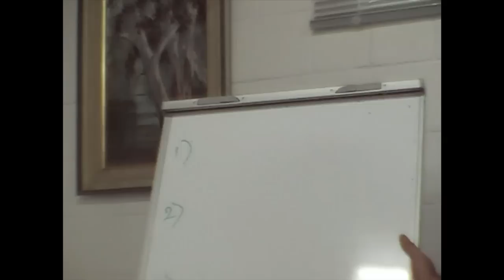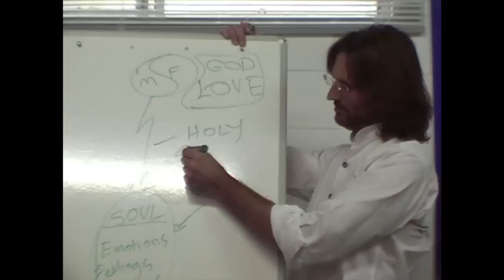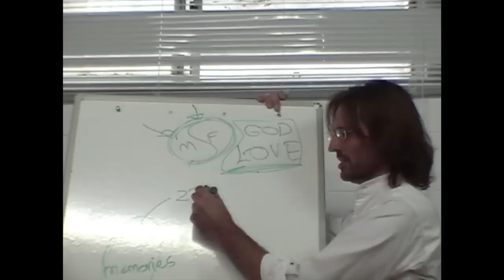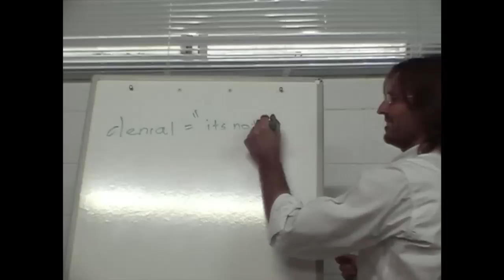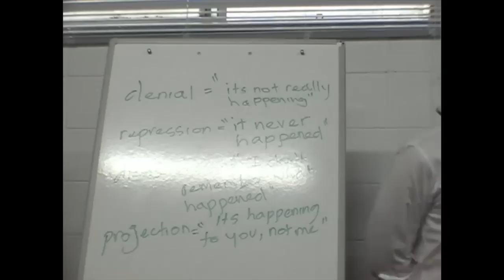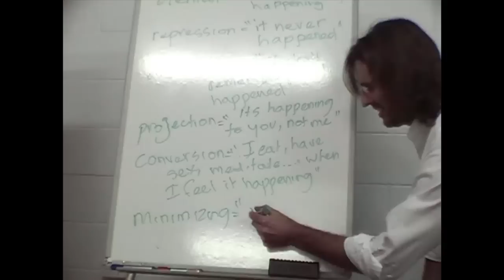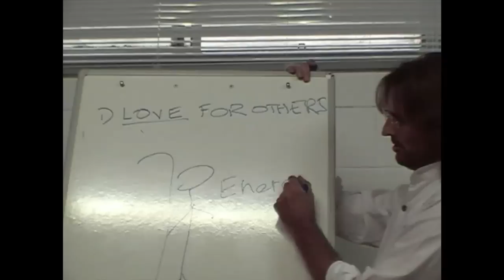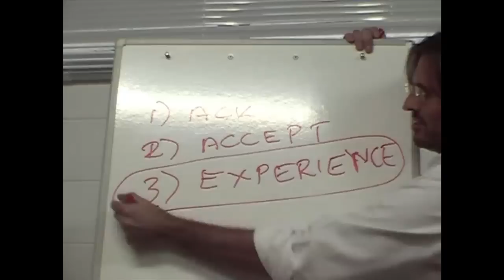20080712 The Human Soul - Emotional Clearing S1P1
Presented in Eudlo, Queensland, Australia on 12th July 2008.
One of Jesus first talks to a group about emotions and emotional clearing. Also discusses the importance of being truthful with oneself about personal feelings. Session 1 part 1 of a 2 session 4 part discussion.